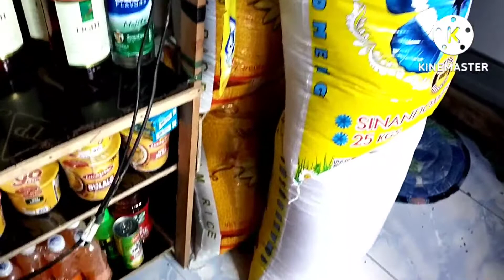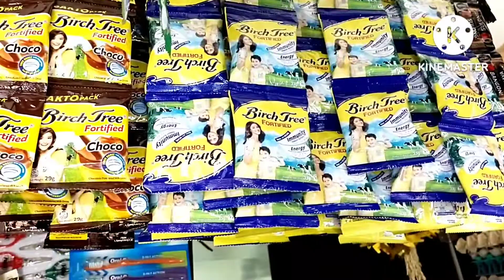Babalik paba ako sa abroad or dto nlng sa aking kunting Business /jobandico vlog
I share kulng ang aking kunting tindahan katas ng saudi. sa mga kabayan ko habang adian pa kau sa abroad mag iipon po tau para sa sting kinabukasan. at thank you so much to all my customer. godbless and Don't forget to like my YouTube channel com